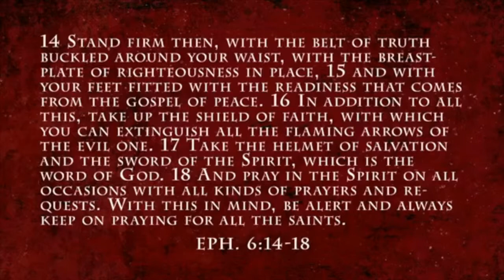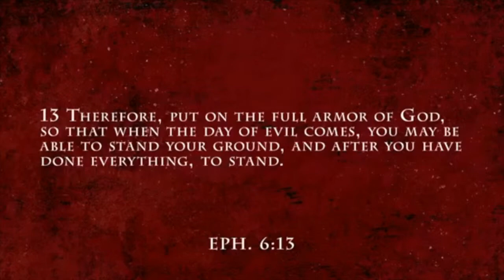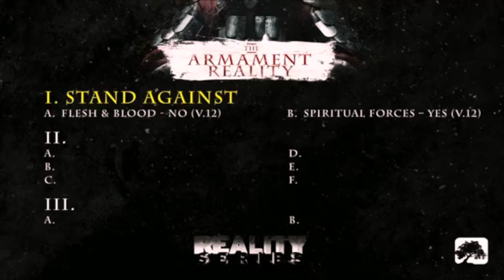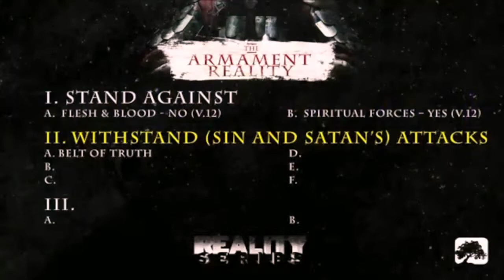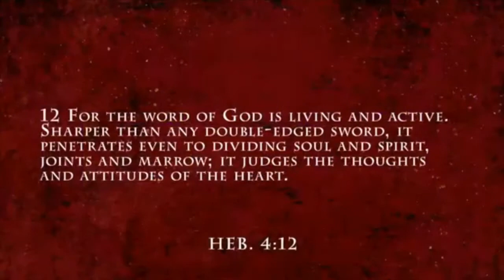Armament Reality | Pastor Everette Pafford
Sermon Series: The Reality Series
Date: April 14th, 2019